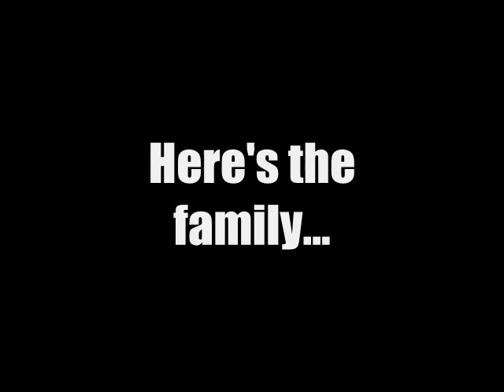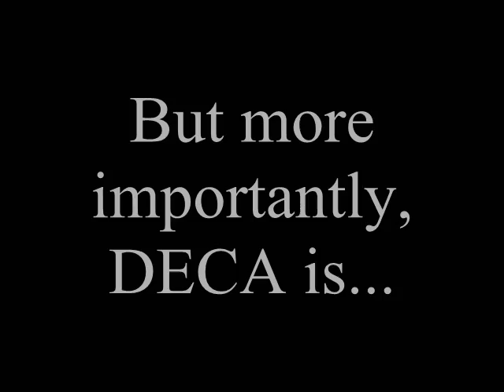DECA Execs 2009 2010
A word from the DECA UTSC Executive Team of 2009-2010.
Reasons why you should become a part of our family:

At DECA UTSC, work is a four letter word we replace with Love, Member is a six letter letter word we replace with Family.

Dream. Inspire. Achieve.